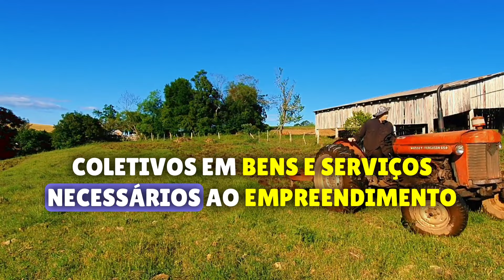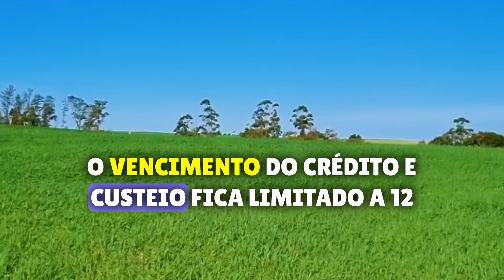Crédito Rural – Pronamp 💲 👨‍🌾🌱 Posso pegar 600 mil?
👉 O Pronamp é um financiamento para custeio e investimentos dos médios produtores rurais em atividades agropecuárias. 💚

Nessa videoaula você conhecerá mais sobre quem pode solicitar, o que pode ser financiado, como solicitar, a taxa de juros, a participação do BNDES, o valor máximo do financiamento, prazo e garantias.

Aperta o play que o Prof. Ezequiel Redin é quem te conta como essa linha de crédito rural pode ajudar os agricultores.😉

Referência

BANCO NACIONAL DE DESENVOLVIMENTO ECONÔMICO E SOCIAL. BNDES. BNDES Apoio à Agroindústria: Pronamp. 2024.

📚 Conheça alguns artigos científicos sobre a importância do crédito rural:

Artigo 1 – Estratégias, diversidades e similitudes das famílias agricultoras...

Artigo 2 – Estratégias de reprodução na agricultura familiar um campo em permanente construção

Artigo 3 – Agroindústrias Familiares, participação e conflitos sócio-ambientais: uma incursão prática

Artigo 4 – Dentro e fora da porteira: os elementos condicionantes na estratégia de reprodução dos agricultores familiares

Artigo 5 – Seis argumentos não econômicos da agricultura familiar

Artigo 7 - Crédito rural e fundiário: acesso e percepções das famílias rurais

🎓 Prof. Ezequiel Redin

🖋 Editoração: Equipe do Portal O Extensionista